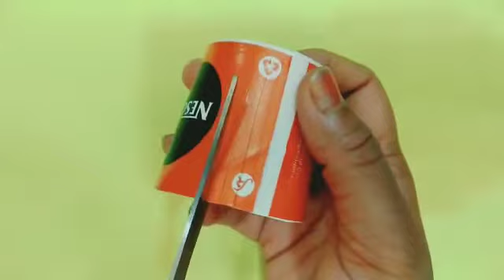MLZS JHANSI CLASS 6 to 10 Art Activity Flowers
MLZS JHANSI CLASS 6 to 10 Art Activity Flowers By Sadhana Mam